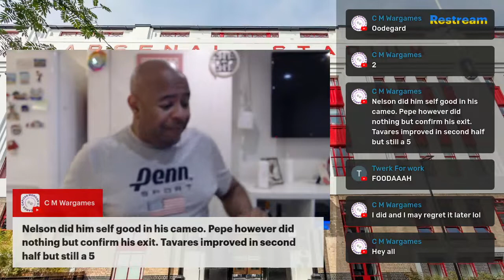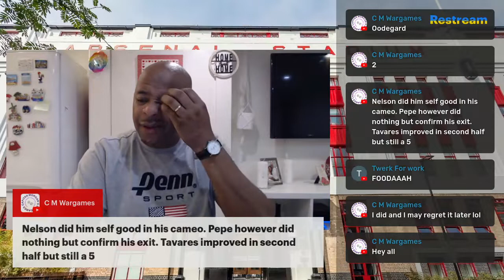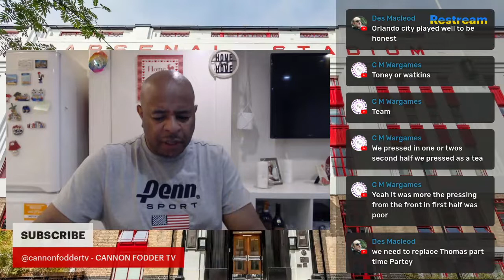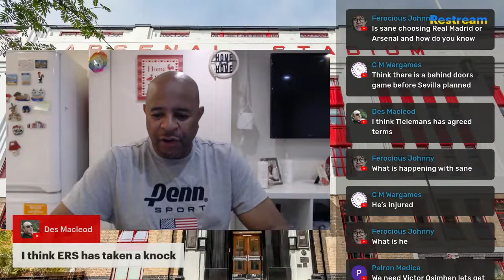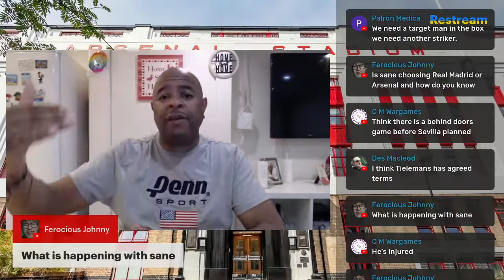Arsenal vs Orlando City 3-1 Post Match Highlights, Oleksandr Zinchenko deal and Much More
Arsenal made it three wins from three during their pre-season programme - but they were made to work for it with goals from Gabriel Martinelli, Eddie Nketiah and Reiss Nelson earning them a pulsating win.